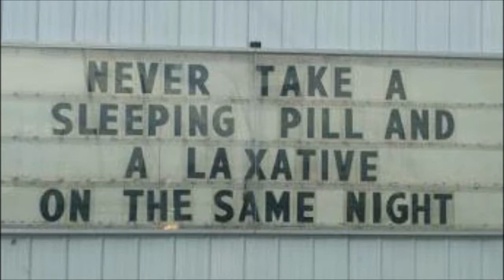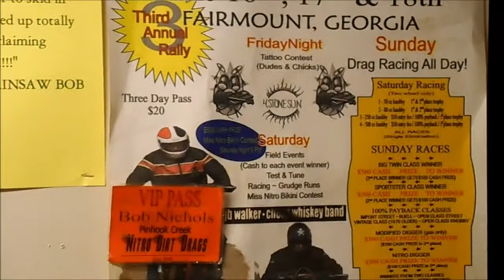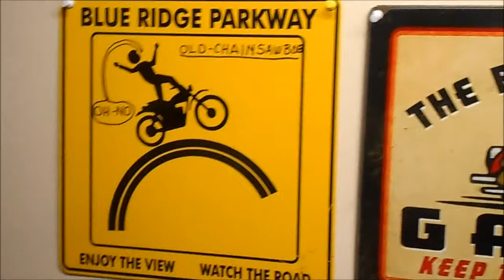VESPARDOWS AND OTHER THINGS